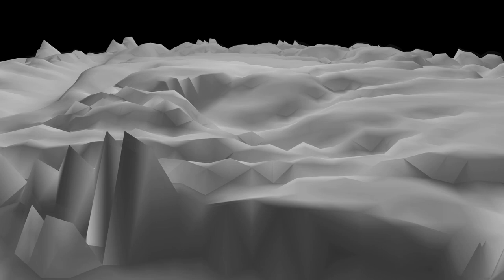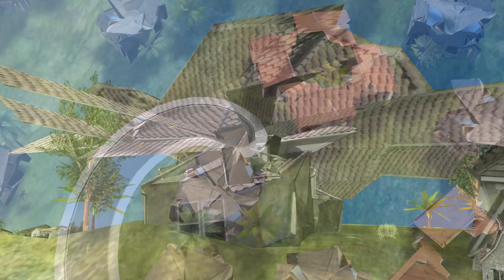Scalable City Trailer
Scalable City by Sheldon Brown
Movie trailer made from virtual reality artwork